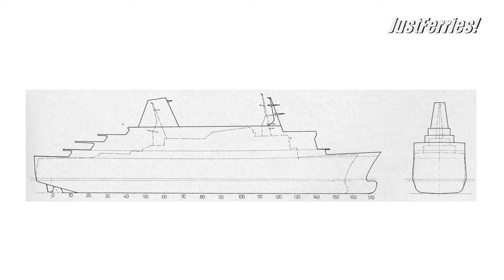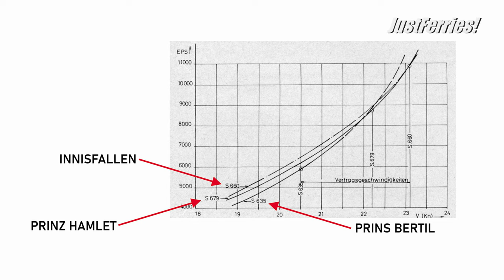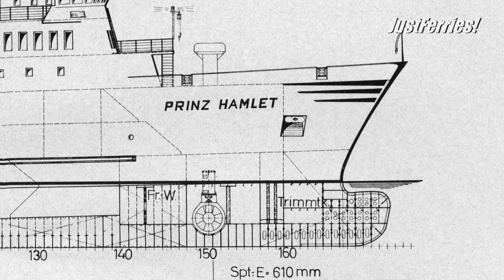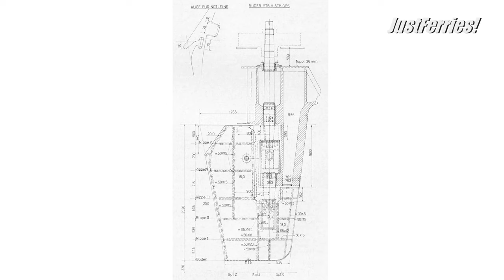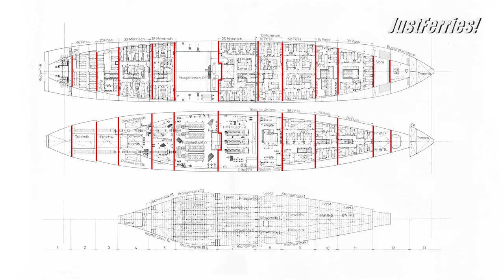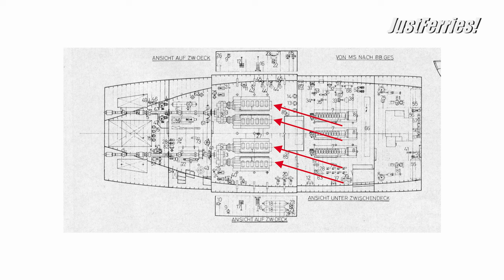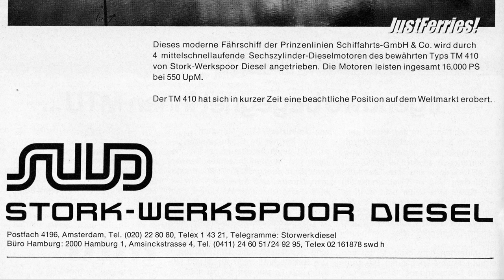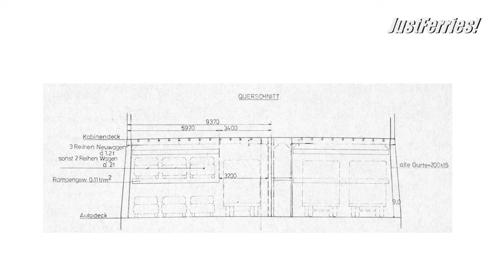Video-Podcast "Bau des Fährschiffes PRINZ HAMLET für die Prinzenlinien"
Heute sprechen wir über den Bau des Fährschiffes PRINZ HAMLET für die Prinzen Linien.

Text: Carsten Watsack
Sprecher: Stephan Kaiser

Am 10. Mai 1972 wurde bei der Rendsburger Werft Nobiskrug ein neues Fährschiff für die Prinzen Linie in Auftrag gegeben. Diese Reederei verkehrte auf der Linie Hamburg-Harwich. deren Fahrzeit 21 Stunden betrug.

Fast 40 Millionen D-Mark kostete das Schiff. Über eine Tochtergesellschaft bot die Hamburgische Landesbank Beteiligungen von 5000 Mark aufwärts an. Beworben wurde das Ganze unter dem Schiffsnahmen PRINZ MALCOLM.

Die Kiellegung der PRINZ HAMLET mit der Baunummer S 679 fand am 15. November des gleichen Jahres statt; der Stapellauf am 26. Mai 1973. Die Hauptabmessungen betrugen 118,70 Meter Länge, 18,26 Meter Breite, 5 Meter Tiefgang und 5829 Bruttoregistertonnen.

Im Prinzip basierte dieses neue Schiff auf zwei anderen Fähren, die Nobiskrug abgeliefert hatte, nämlich auf der Fähre PRINS BERTIL, die 1964 in Dienst gestellt wurde und auf der INNISFALLEN aus dem Jahre 1969. Wobei die INNISFALLEN wiederum auf dem PRINS- BERTIL-Entwurf basierte.

Mehr im Podcast.

►BTC: bc1qk7d8qmrde35dxv42y0l5g4xxyd4q6q3hllgp65
►ETH: 0xE2b477CE35eA2e0BB28ea6814264E41443b7dFaC
►DOGE: D6RWdeeV2Da7KUBweL4736Ag61zsguVFBR
►Follow me on: